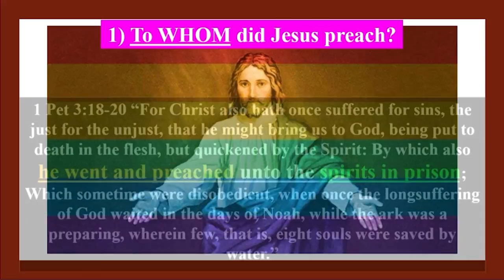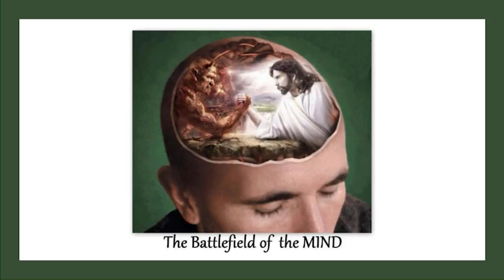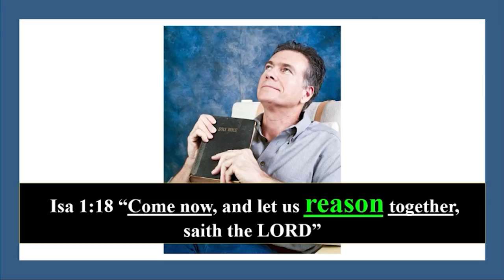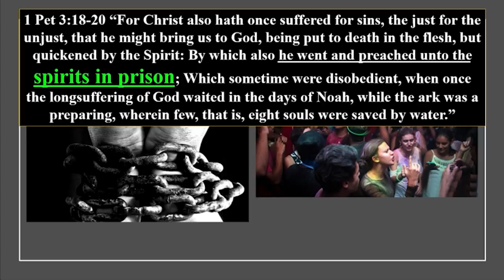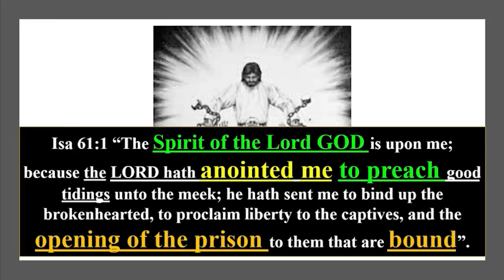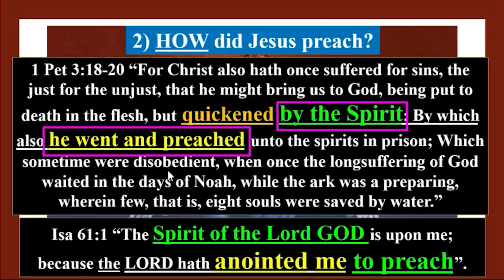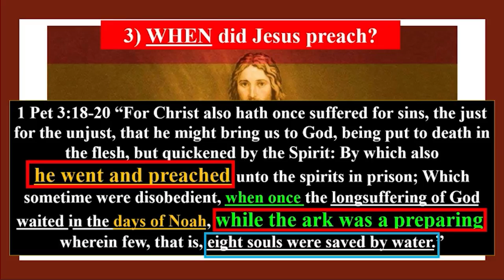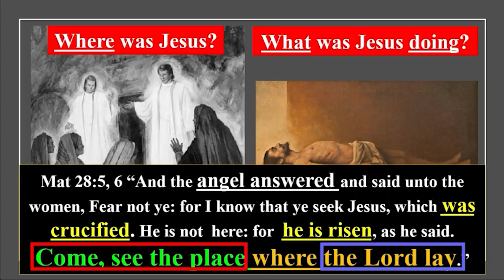Spirits in Prison, Who were they? | 14 mins. | Pr. Michael Pedrin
Did Jesus Preach to Dead Souls? Discover!

Listen ad-free with YouTube Premium
Song
A Deeper Truth
Artist
Brock Hewitt: Stories In Sound
HEXACORP LTD (on behalf of Uppbeat / Music Vine); Hexacorp (music publishing)